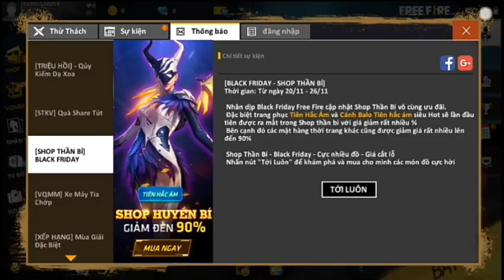COMO CONSEGUIR EL DINO TOTALMENTE GRATIS EN FREE FIRE | PRÓXIMO EVENTO EN FREE FIRE